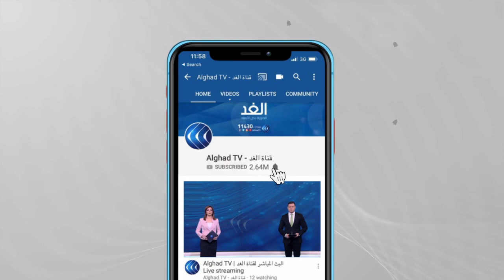عقيلة صالح يتسلم الميزانية العامة لليبيا بعد تعديلها.. فهل يمررها مجلس النواب؟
التقى رئيس مجلس النواب الليبي عقيلة صالح وفداً وزاريا من حكومة الوحدة الوطنية بمكتبه في مدينة القبة.
وتسلم صالح الميزانية العامة للدولة لعام 2021 بعد تعديلها وفقاً لملاحظات مجلس النواب ، كما بحث مع الوزراء الأوضاع في البلاد وسير عمل الحكومة خلال الفترة الماضية ، وتناول اللقاء مشكلة الكهرباء وسُبل حلها.. مزيد من التفاصيل يتحدث  من بنغازي عبد العزيز الفاخري مراسل الغد مع الإعلامية كوثر تنوري.